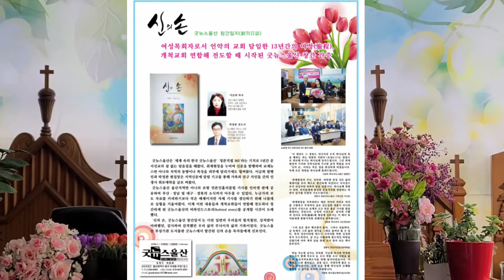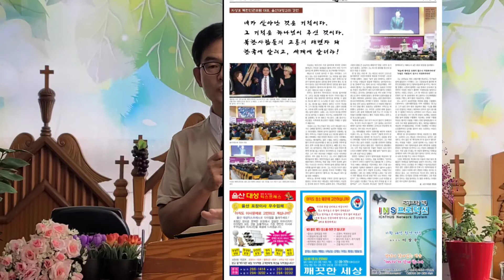굿뉴스 방송국 홍보영상 [feat 박정관 편집장]